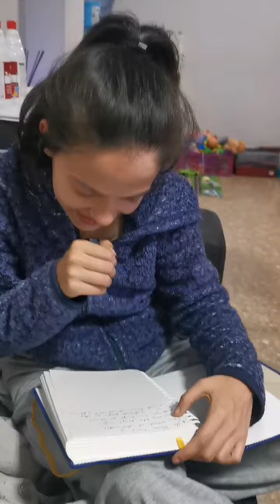🤣 Vicky vs. El Idiotizador: ¡Reto Extremo de Comunicación en Pareja! 🎤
¡Prepárate para morir de risa! En el video de hoy, sometemos a Vicky, la mitad de nuestra divertida pareja, al desafío definitivo: ¡hablar con el Idiotizador! Mira cómo intenta superar el retraso de audio que convierte cada frase en una misión imposible. ¿Podrá Vicky mantener la compostura o se rendirá ante las carcajadas? No te pierdas ni un segundo de este hilarante experimento que pone a prueba la paciencia y el ingenio. ¡Dale al play y únete a la diversión!